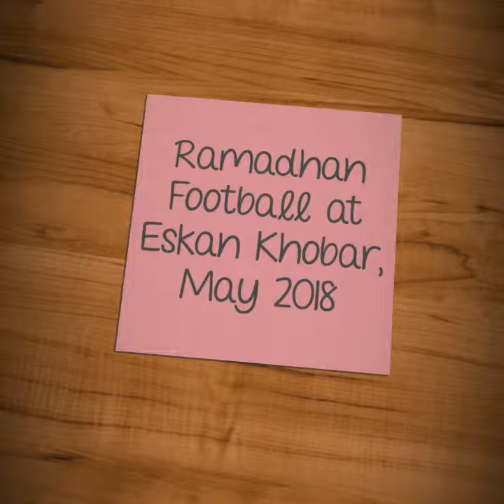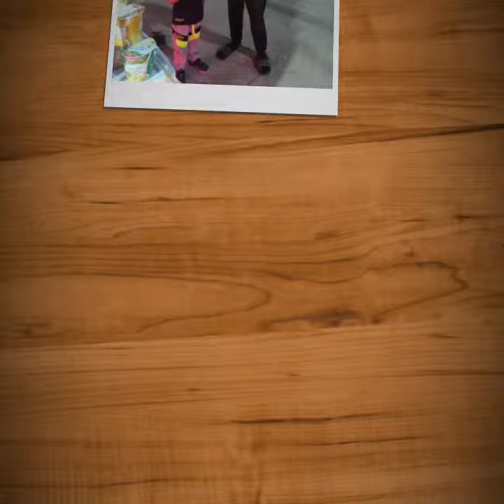Direct Selling At Ramadhan Football, May 2018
Ramadhan Football at Eskan Khobar, May 2018